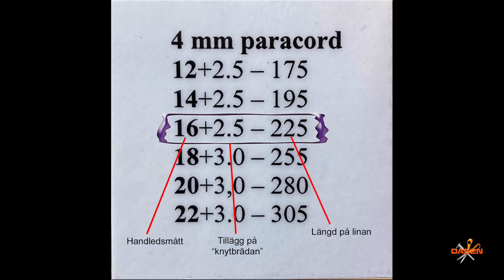Paracordarmband på fem minuter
Gör ditt eget överlevnadsarmband med 4 mm fällskärmslina